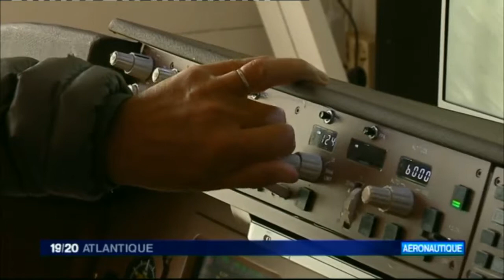FR3 Forum Metiers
Reportage sur le 1er forum des métiers et des qualifications aéronautique